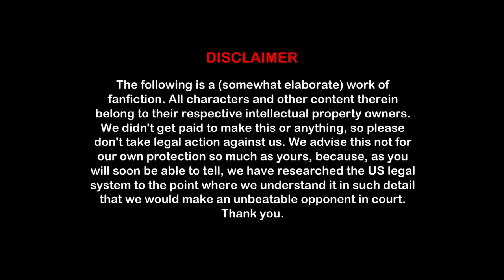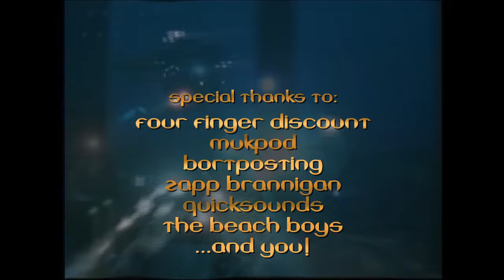Troyal of the Century: Troy McClure v. The Springfield Aquarium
This is also crossposted on TmsT's channel.
In 2022, a Simpsons fan named Jayden Libran asked the question: What if Troy McClure and Lionel Hutz got another Simpsons episode? Then he and fellow Simpsons fan  Andrew Kepple answered this question by writing a short script about it. Over the course of the next year and a bit, Jayden put his voice acting chops to the task of voicing the entire cast, and Andrew set about animating it in his own style.

And today, December 17, the 34th anniversary of the airing of the first ever episode of The Simpsons as a TV series ("Simpsons Roasting on an Open Fire"), their work of fanfiction is released for you to enjoy as we harken back to a time when we still had VHS, Phil Hartman, and seaQuest DSV.

For more behind-the-scenes discussion about this episode, listen to Four Finger Discount's chat with Jayden & Andrew.

Audio:
Alf Clausen
The Beach Boys
Ferenc Hegedűs
Frank Damico
Hoyt Curtin
Johann Strauss II
Modest Mussorgsky
Robert Sharples
Ronald Hanmer
Quicksounds.com